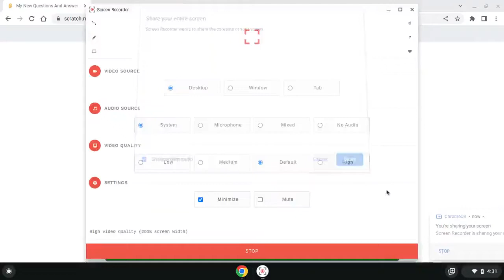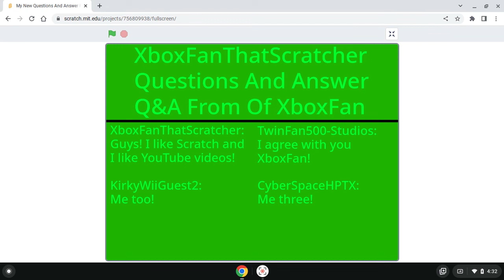My New Questions And Answer From The New Projects And Video XboxFan's To XboxFanThatScratcher Q&A 15